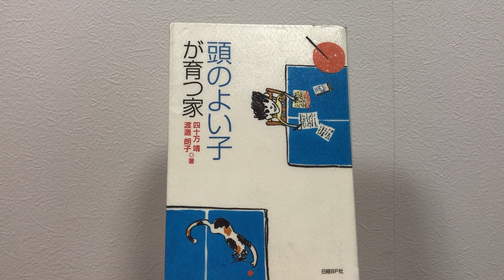頭のよい子が育つ家 四十万靖 渡邊朗子